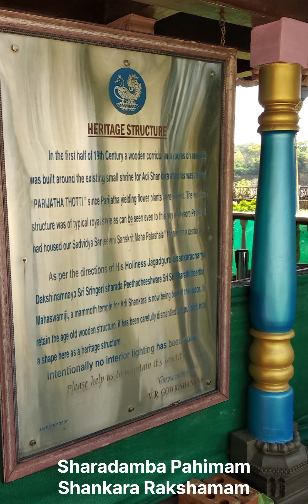Dayamayi Sharada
Brilliant rendition by Ms Sindhu, recorded on Phone in natural settings (Not in a Studio or advanced Recording System) on 12th September 2014